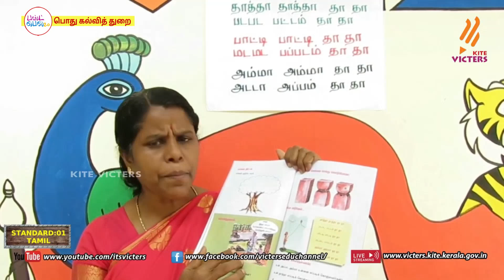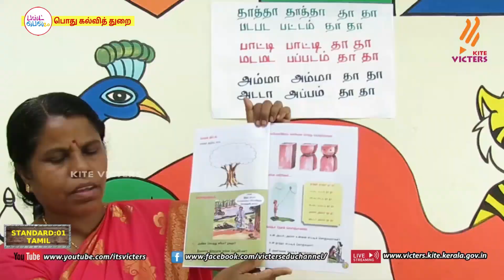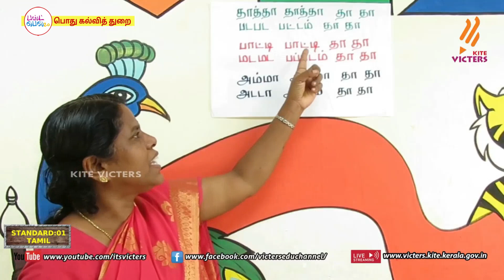FB2 KITE Palakkad STD 1 Tamil EP 11 First bell2 Tamil medium பஸ்ட் பெல்2